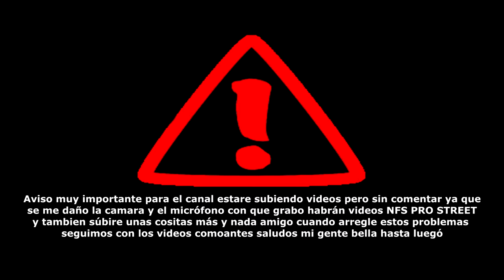Aviso al canal⛔ + NFS PRO STREET🏎🚗 Partes4️⃣LUIS FUENTES ARTS GAMES Gameplay|Walkthrough